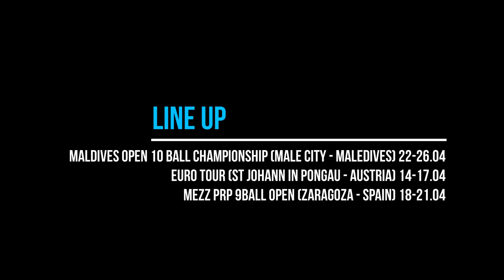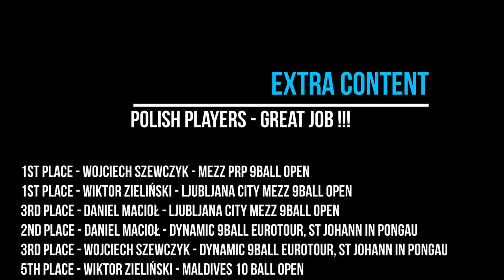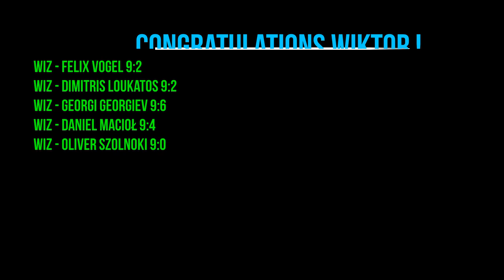Best Shots April 2023 (4/12) / pool billiard / pro lvl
Cracow's pool fan/player publishes best-of shots with some background music and sometimes the commentary vlogs about professional pool also.
Cheers guys ! Have a nice watch.

Big thanks to Enhap for permission to use his music. I want to encourage to listen music created by him. Link to his soundcloud - below